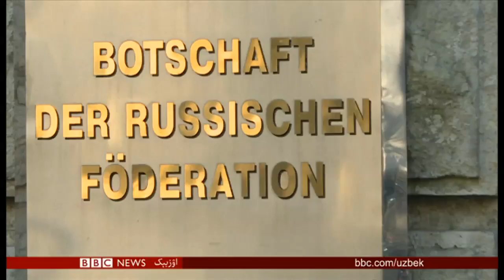ناکامورا نینگ حیاتی و میراثی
بی بی سی اۉزبېک - اوزبیک تلویزیون کۉرستووینی آقشام ساعت۶ ده آرزو تلویزیونی آرقه لی تماشا قیلینگ.